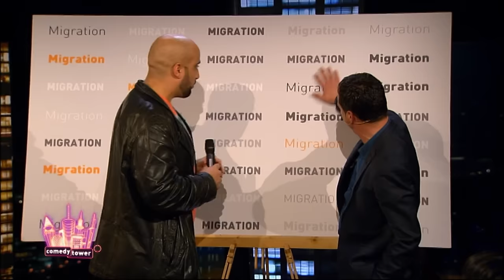Abdelkarim über die Opfer-Klamotten seiner Kindheit, Jugendsprache und Terrorismus - Comedy Tower